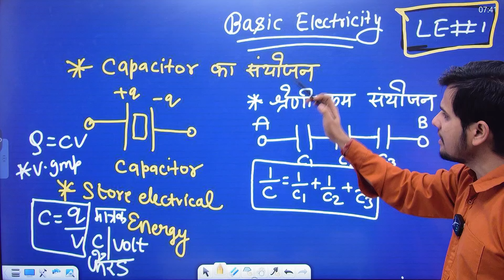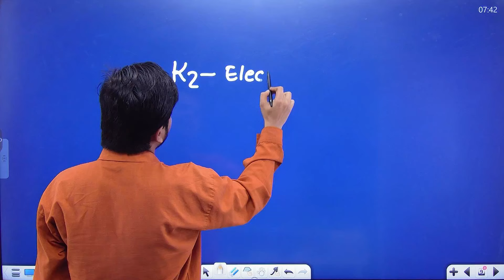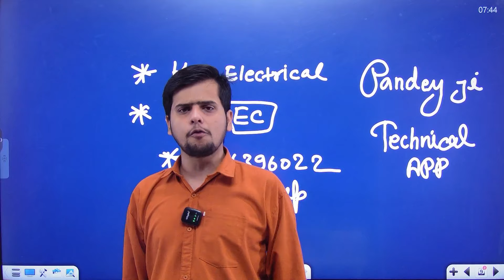Polytechnic New Batch || Lateral Entry Batch | LE BATCH